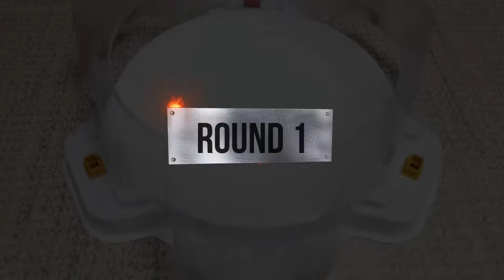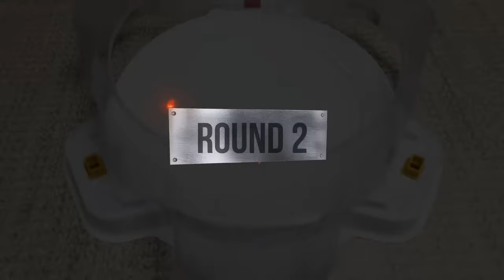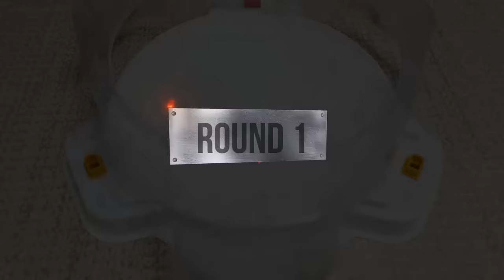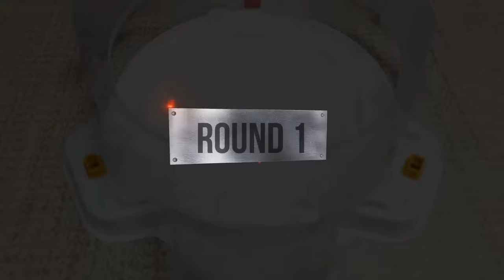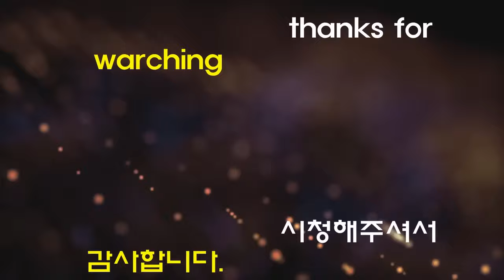【Grand Valkyrie VS ALL Beyblade Burst GT Marathon】 ベイブレードバースト GT 베이블레이드 버스트 GT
Beyblade X
Chrome Ryugu

Beyblade Burst
Beyblade X